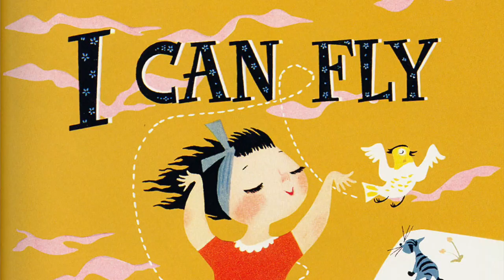Chasing Mary Teaser for Amarilys Henderson class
Learn all about Mary Blair's work--an icon in the visual arts!

Receive weekly art tips!